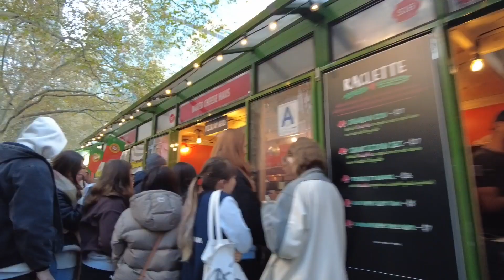It's Beginning to look like Christmas.(Bryant Park). 4K NYC Walk.